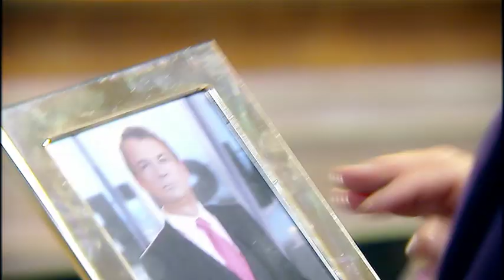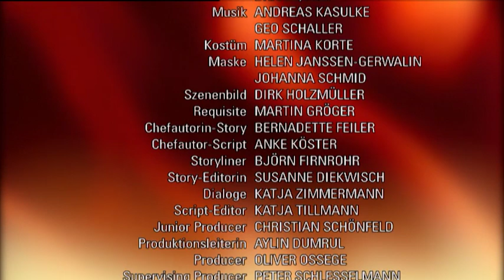Verbotene Liebe - Folge 3753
Tanja drängt Lydia, Ihr Kind abzutreiben.
Christian und Olli bangen um Lilly.
Elisabeth und Ludwig ahnen nicht, dass sie Maria in die Hände spielen.

Tanja begleitet Sebastian nicht auf seine Geschäftsreise, um einen Anschlag auf Lydias ungeborenes Kind zu verüben. Doch dank Sebastians Warnung schlägt der Plan fehl, und Lydia ist gewarnt. Sie informiert Ansgar, und der weist Tanja energisch in ihre Schranken. Doch während Ansgar Lydia seinen Schutz verspricht, hat Tanja Lydias Geheimnis aufgedeckt und macht ihr klar, dass sie ihr Kind besser abtreiben sollte. Schließlich will sie doch nicht, dass Ansgar und Sebastian von der ungeklärten Vaterschaft erfahren. Lydia ist entsetzt.
Christian und Olli sind besorgt, als sie erfahren, dass Lillys Vater wieder auf freiem Fuß ist und seine Tochter sehen will. Obwohl das Sorgerecht nach wie vor beim Jugendamt liegt, möchten sie vor dem Vater einen guten Eindruck machen, um Konflikte zu vermeiden. Zum Glück erweist sich Fritz Sambu als sehr sympathisch und akzeptiert die beiden als Pflegeeltern. Doch dann erfahren sie, dass Lillys Vater sie bald zurück nach Afrika nehmen will.
Als Ludwig mitbekommt, dass Elisabeth sich um die Meinung der Öffentlichkeit   angesichts ihrer Hochzeit sorgt, schlägt er ihr spontan vor, in der Schweiz zu heiraten. Doch während er seinen Entschluss schnell bereut, da ihm die Bedeutung des Familienschlosses wieder bewusst wird, sieht auch Elisabeth ein, dass Königsbrunn der Ort ist, an dem sie ihre Ehe schließen möchte. Ludwig und Elisabeth lassen schließlich alles beim Alten, wodurch sie jedoch wieder ins Fadenkreuz von Marias finsteren Plänen geraten.